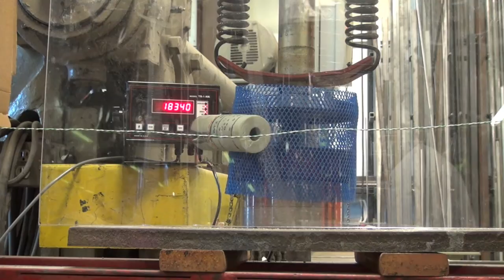Best of Rock Crushing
A compilation of greatest hits from Angie the Intern's persistent quest for neutrons from piezo-nuclear events in rocks under pressure.